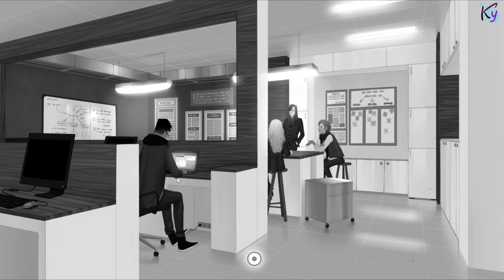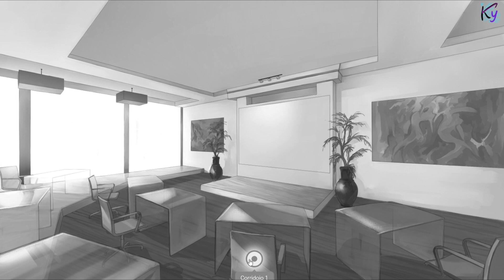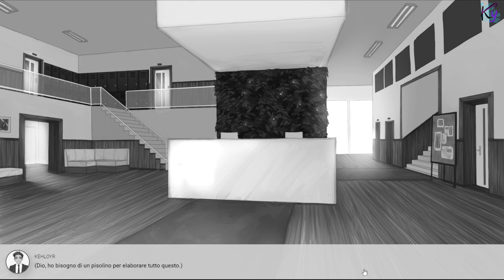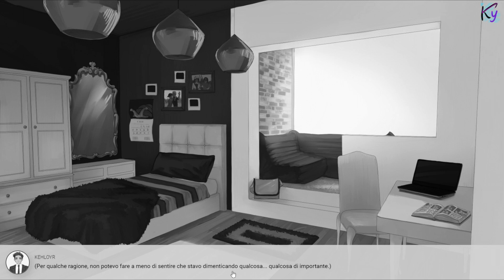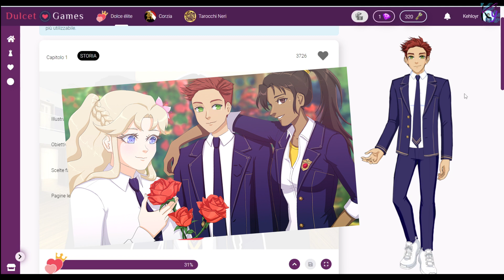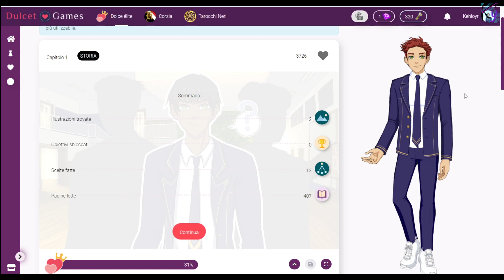Sweet Elite ITA Ep 01 Parte B - Infila il naso ovunque!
Salve Dolcette e PAssanti!
Vi sta piacendo questa nuova serie?
Il nostro amato Kehloyr sta incontrando parecchie nuove persone all'Arlington. Chissà se ha già incontrato anche la sua nuova fiamma...
Per ora chi è il vostro preferito?

Se avete letto la descrizione commentate con "Cho Cho Cho". XD

Precisiamo che tutte le battute e le critiche dette nel video sono fatte all'unico scopo di far ridere, senza voler insultare nessuno. Dopotutto anche noi siamo grandi fan del gioco.

Seguiteci anche sui nostra social per rimanere aggiornati!